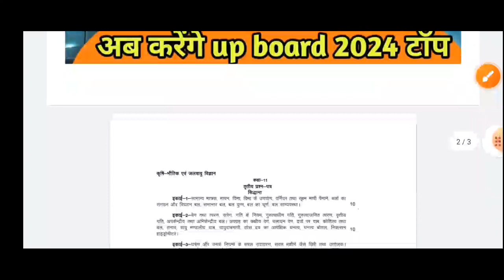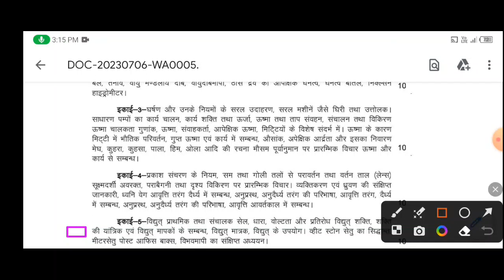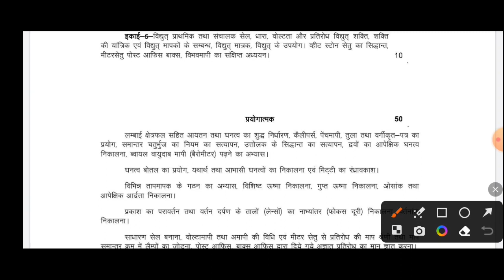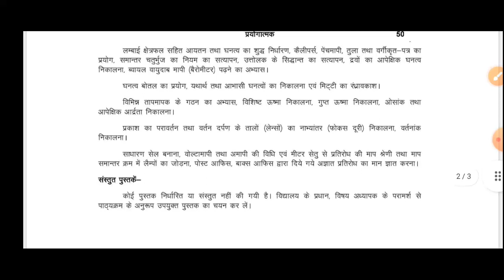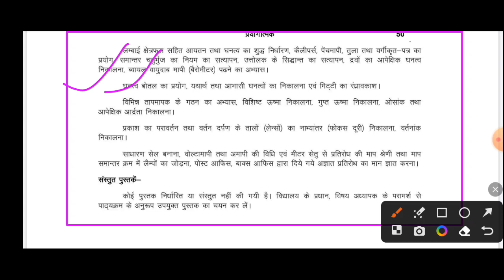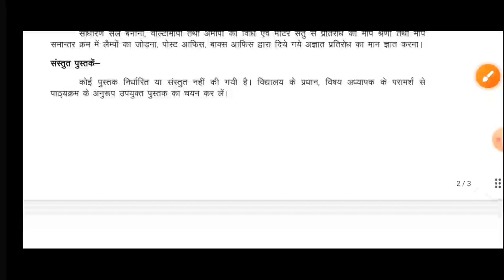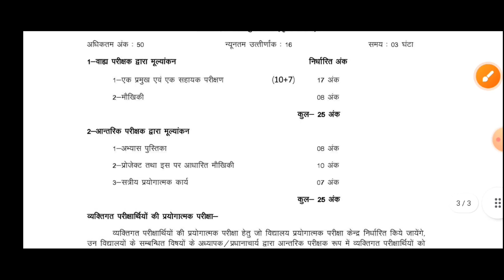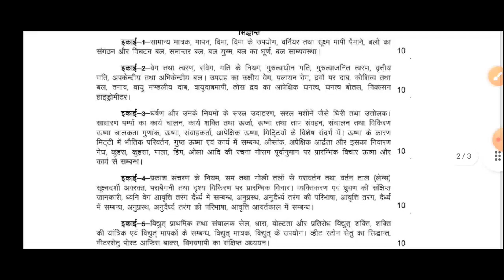कृषि भौतिकी एवं जलवायु विज्ञान agricultural physics and climatology,class-11 new syllabus 2023-24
agronomy

Animal husbandry

AG.zoology

AG.botany

AG.economics

general hindi

General agriculture

Horticulture

AG.physics

ag engineering

अस्वीकरण

        up board question papers
 solution

arunesh sir

Class 12 samanya hindi syllabus 2023-24 up board

| AWNISH KUMAR SHUKL | founder,  ceo and channel host